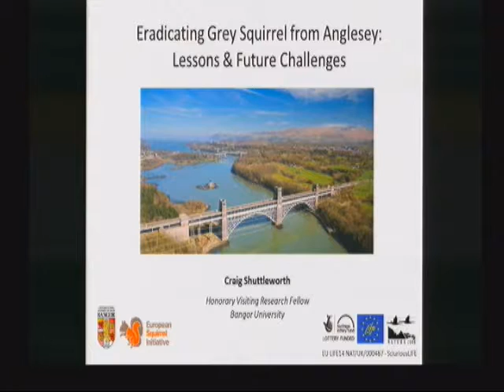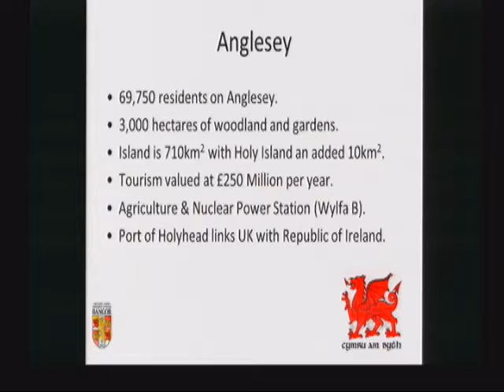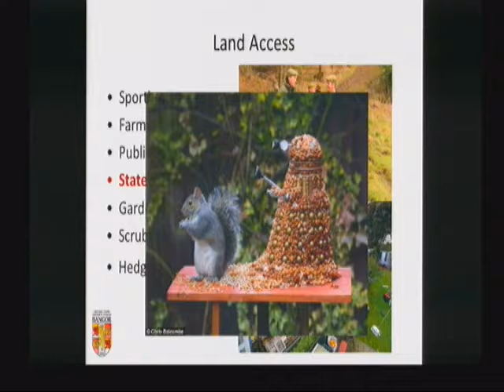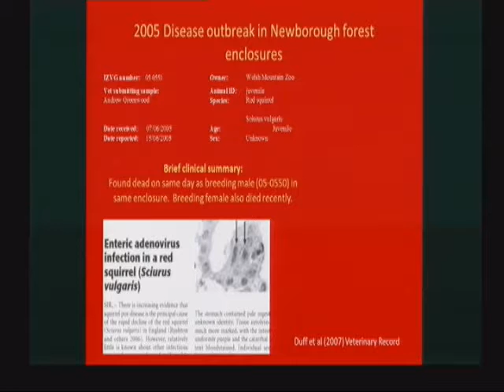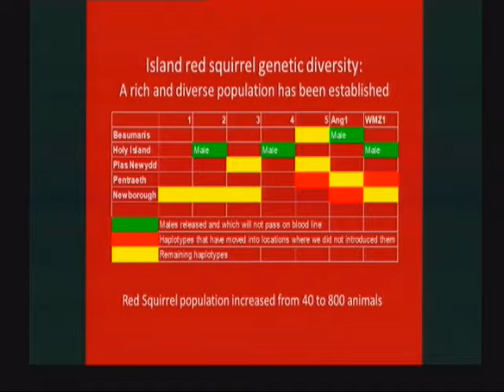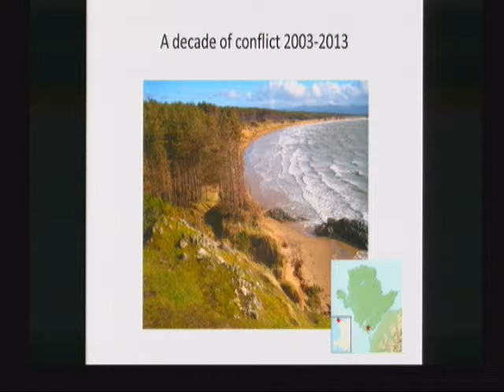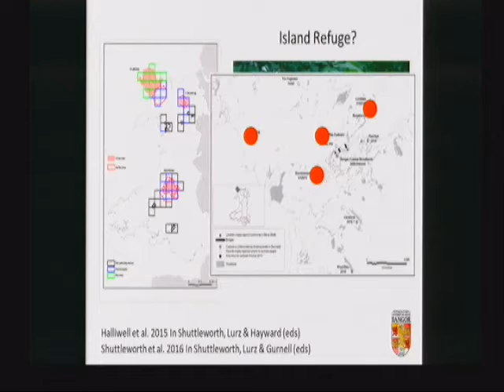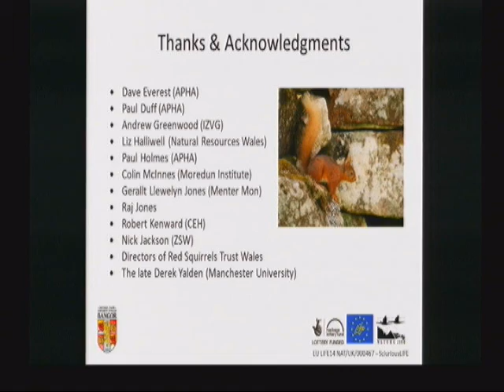Shuttleworth (Honorary Visiting Research Fellow, Bangor University)